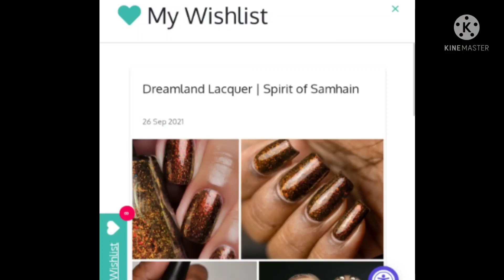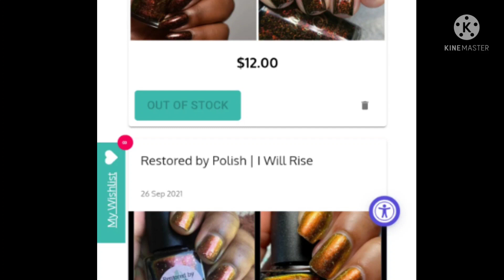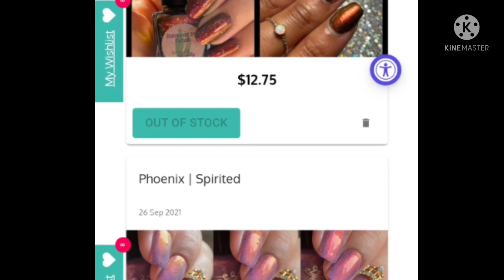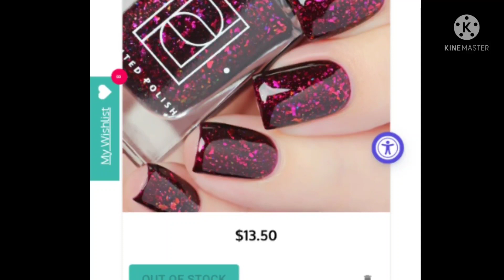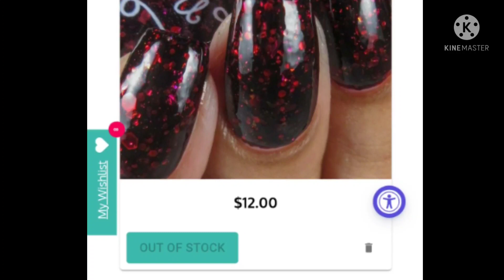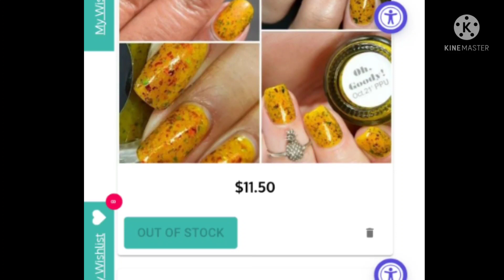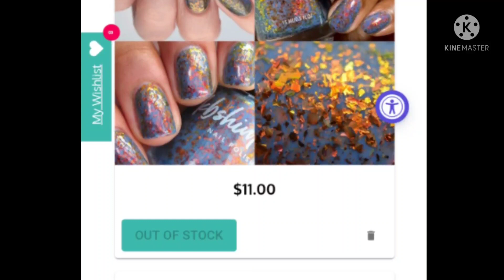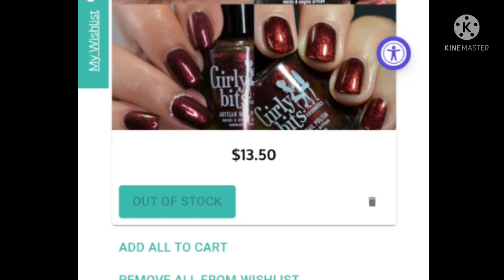October 2021 Polish Pickup Wishlist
It is that time again. Wishlisting is open on the polishpickup site and I have my eye on a few beauties! For my mynailfam thank you so much for sharing your precious time with me!

Open from October 1st @ 11:00am EST - October 4th midnight EST

Check it out!!! Now you can save 10% with my code MANIC10 at Maniology and so don’t forget to use it when you go shopping!!!

Code: MANIC10

Other fun videos to check out:
Mani Inspo with Maniology’s ManixMe Box: